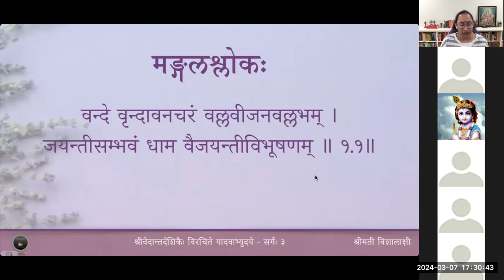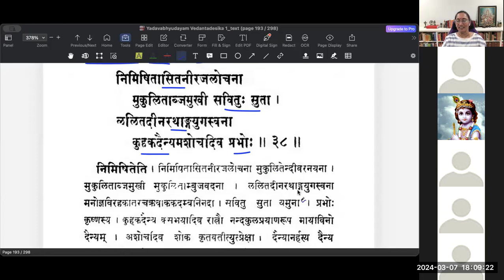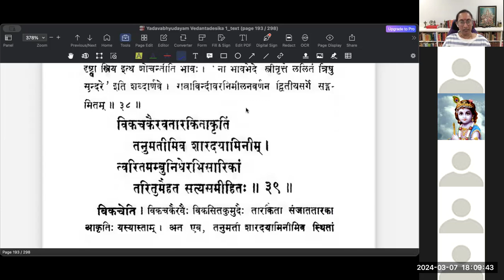यादवाभ्युदयम् - Sarga 3 - Lesson 8 - Slokas 34 to 38 (Tamil)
वर्गः ८ - यमुनावर्णनम्

दिनकरोपमदीधितिभिस्तदा दनुजदेहविदारणदारुणैः।
परिगतः किल पञ्चभिरायुधैः यदुपतिः प्रजहावसहायताम्॥ 3.34 ॥
प्रगुणमिन्दुनिवेदितपद्धतिः यदुकुलेन्दुरथो यमुनानदीम्।
परमपूरुषमक्षतपौरुषः पतगराज इवाशु वहन् ययौ ॥ 3.35 ॥
तनुतरङ्गपृषत्कणशीतलः सुरभिकैरवसौहृदवासितः।
अभिसमेतमसेवत मारुतो यमुनया प्रहितो यदुपुङ्गवम्॥ 3.36 ॥
पवनकम्पितपल्लवपाणिका प्रहितपुष्पभरा पदवीमुखे ।
उपजुहाव किल भ्रमरस्वनैः यदुपतिं यमुनोपवनस्थली ॥ 3.37 ॥
निमिषितासितनीरजलोचना मुकुलिताब्जमुखी सवितुः सुता ।
ललितदीनरथाङ्गयुगस्वना कुहकदैन्यमशोचदिव प्रभोः ॥ 3.38 ॥